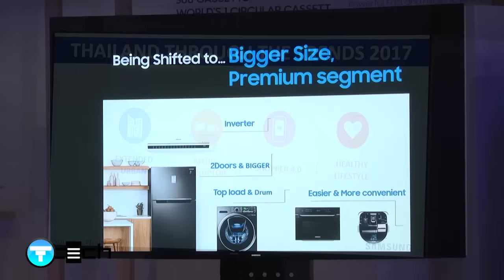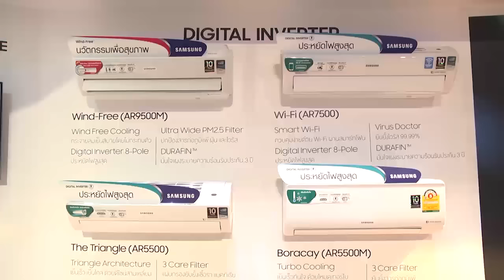Samsung ปรับแผนการตลาดใหม่ ลุยแทรนด์ดิจิตัล รับปี 60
T-Tech Online วันนี้มีบรรยากาศงานเปิดตัวนวัตกรรมใหม่ล่าสุดของทางซัมซุงมาฝากกันคะ
        ในยุคดิจิตัลแบบนี้ ไม่ว่าสินค้าอะไร แบรนด์ไหน ก็ต่างหันมาจับเทรนด์การตลาดผ่านช่องทางต่างๆมากขึ้น โดยเฉพาะช่องทางออนไลน์ ซึ่งแบรนด์สินค้าชื่อดังอย่างซัมซุงก็เช่นกันค่ะ
         วันนี้บริษัท ไทยซัมซุงอิเล็กทรอนิกส์ จำกัด ได้แถลงกลยุทธ์การทำการตลาดรูปแบบใหม่ ในปี 2560 โดยเพิ่มการสื่อสารและแนะนำสินค้าผ่านสื่อดิจิตัลหลักมากขึ้น ทั้ง google Facebook และ Line รวมทั้งยังได้ปรับใช้เครื่องมือ iBeacon ที่เป็นเครื่องมือส่งสัญญาณแจ้งข้อมูลข่าวสาร การลดราคา หรือคูปองสิทธิพิเศษ เมื่อผู้ใช้บริการเดินผ่านหน้าช็อป
       นอกจากนี้ ยังได้เน้นช่องทางการช็อปปิ้งออนไลน์ ซึ่งเป็นอีกหนึ่งช่องทางที่เข้าถึงกลุ่มผู้บริโภคคนรุ่นใหม่ได้ง่ายและรวดเร็วขึ้น โดยจากข้อมูลพบว่า ผู้บริโภคยุคปัจจุบันใช่เวลาในโลกออนไลน์มากที่สุด 4.2 ชั่วโมงต่อวัน และเลือกเสพข้อมูลบนโลกอินเตอร์เน๊ตตั้งแต่ตื่นนอน ถึงเข้านอนมากกว่าสื่ออื่นๆ
         อีกทั้งซัมซุงยังได้มีการขยายช่องทางการให้บริการสำหรับผู้ใช้บริการ ผ่านแอพพลิเคชั่น เพื่อช่วยเพิ่มความสะดวกอีกด้วยล่ะคะ
         นอกจากนี้ภายในงานยังได้มีการเปิดตัว เครื่องใช้ไฟฟ้าภายในบ้าน อย่างเครื่องปรับอากาศ ซัมซุง อินเวอร์เตอร์ วินด์ฟรี และหุ่นยนต์ดูดฝุ่นรุ่นใหม่ ที่สามารถเชื่อมต่อ wifi ได้ ทำให้สามารถควบคุมการทำงานได้ผ่านแอพพลิเคชั่น แม้ไม่ได้อยู่บ้าน คะ
       คุณผู้ชมที่สนใจข่าวสารด้านสื่อดิจิตอล และเทคโนโลยี ก็สามารถติดตามข่าวสารดีๆ แบบนี้ได้ ในรายการ T-Tech แฟนเพจ T-Tech และ Bugaboo.TV ค่ะ